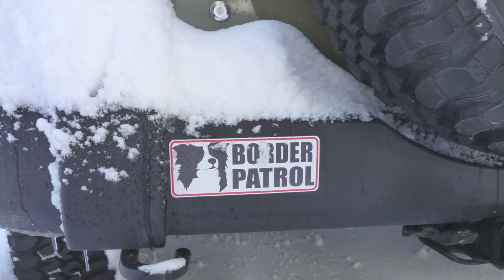2012-12-24 Yurt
Clearing the yurt after 4 days of snow with greater than 5 ft accumulations!